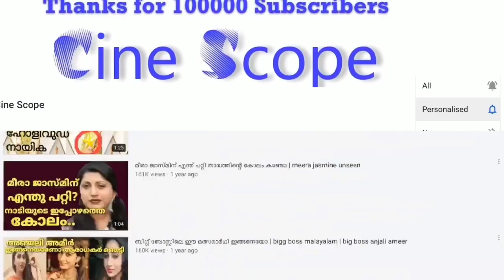വിവാഹ പെണ്ണിനെ മാറ്റി നിർത്തി സുരഭിയുടെ ഫോട്ടോഷൂട്ട് | marimayam sneha sreekumar wedding